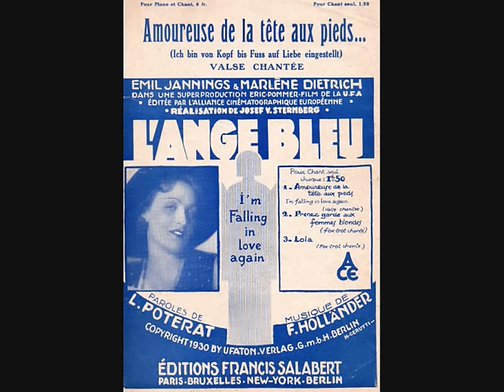MARLENE DIETRICH. "ICH BIN VON KOPF BIS FUSS AUF LIEBE EINGESTELLT" 1930 Der Blaue Engel 1/2.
Marlene Dietrich (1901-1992) enregistrée en 1930.
B.O. de "L'Ange bleu".